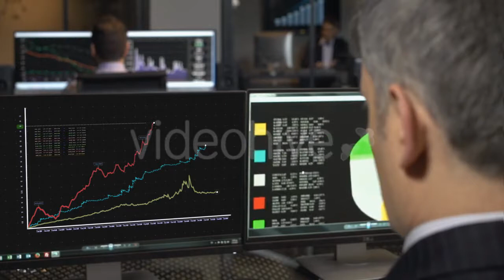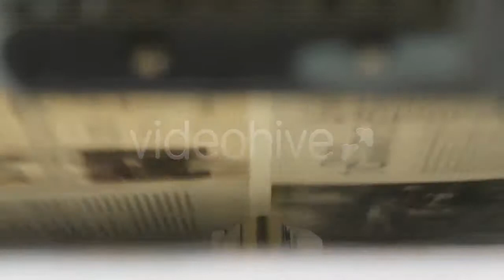Pouring Milk Into A White Bowl With Cereals - (food) Stock Footage | Mega Pack +20 items